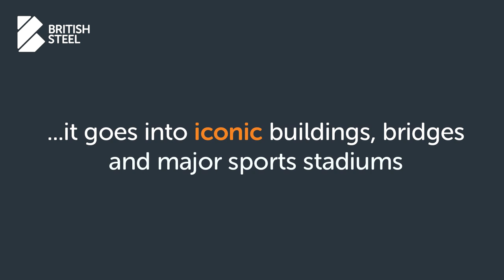British Steel | Teesside Beam Mill 60th Anniversary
We're celebrating the 60th Anniversary of our Beam mill in Teesside!